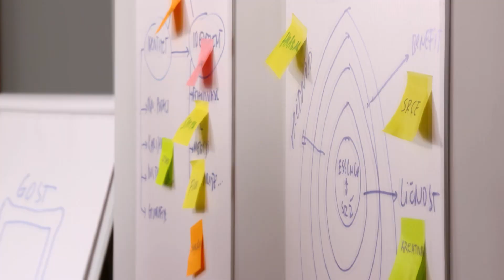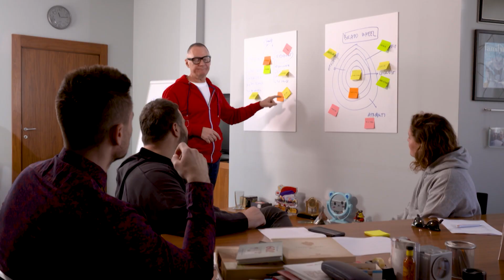Šta sam tebi i ko sam sebi-Jovana Joksimović (Najava)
U novoj emisiji Šta sam tebi & ko sam sebi, čovek koji se čitav život bavi brendovima, reklamom i marketingom - Ivan Stanković, ugostio je Jovanu Joksimović. Dva voditelja, vodila su iskren razgovor o životu, karijeri i ljubavi.  Gledamo se u petak od 22h :)